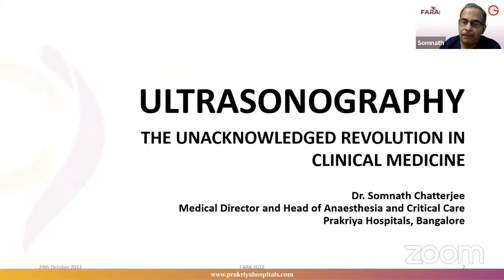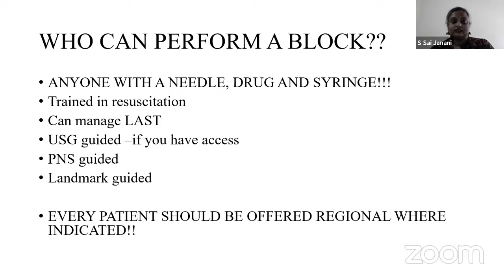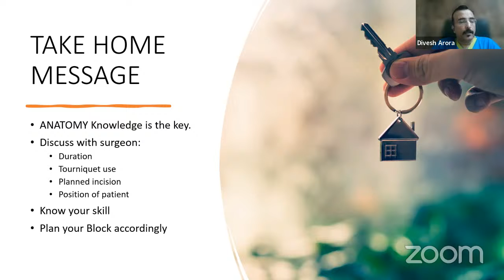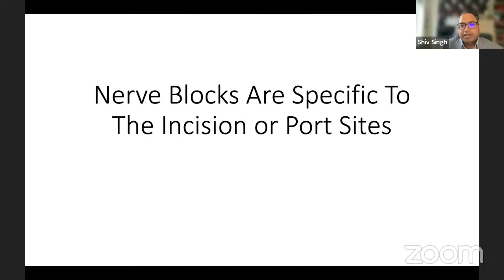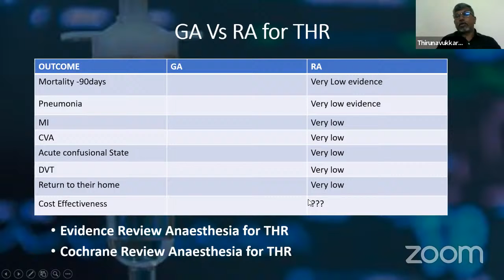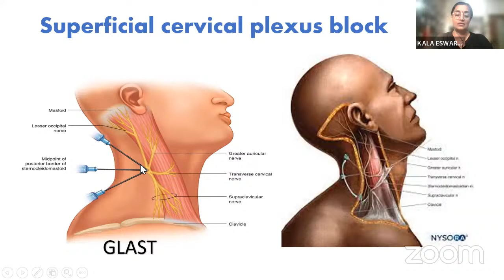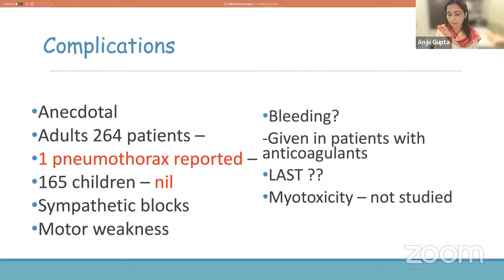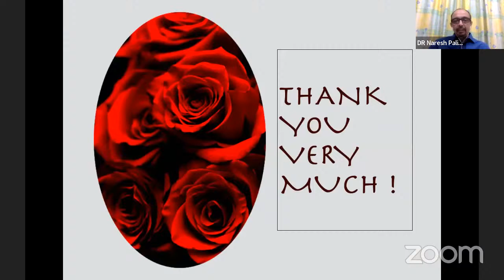e FARA-Day 1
Focused Approach to RA and POCUS
A Royal College of Anaesthetists Approved Workshop